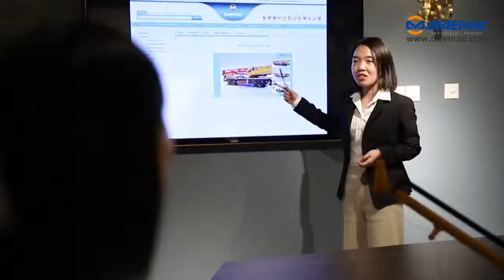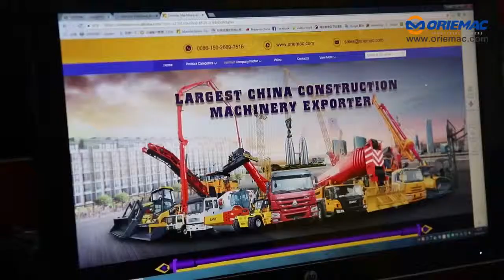ORIEMAC | Company Profile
Oriemac is a leading Chinese construction machinery exporter, located in the downtown of Shanghai City.
Oriemac brings you a wide range of construction machinery series, as follows:
-Lifting Machinery, such as Truck Crane, All Terrain Crane, Crawler Crane, and Truck-mounted Crane
-Earthmoving Machinery, such as Wheel Loader, Mini Loader, Excavator, Bulldozer, Backhoe Loader, and Skid Steer Loader
-Road Construction Machinery, such as Road Roller, Motor Grader, Asphalt Concrete Paver, Cold Milling Machine, and Soil Stabilizer
-Concrete Machinery, such as Concrete Pump, Trailer-mounted Concrete Pump, and Concrete Mixer
-Drilling Machinery, such as Horizontal Directional Drill, Rotary Drilling Rig, and Road header
-Logistics Machinery, such as Telescopic Handler, and Forklift
-Special Vehicle, such as Dump Truck, Semi Trailer, Aerial Work Platform, and Fire Truck